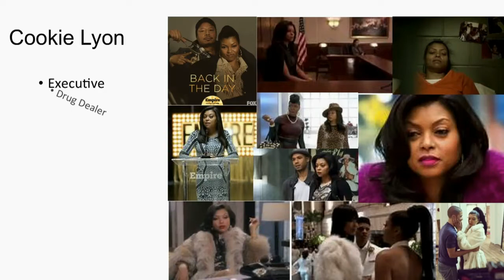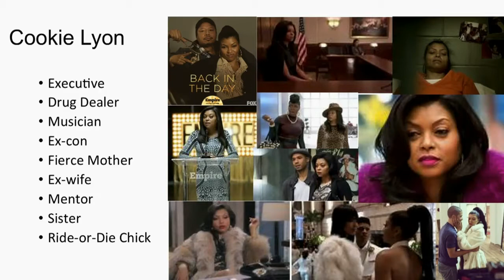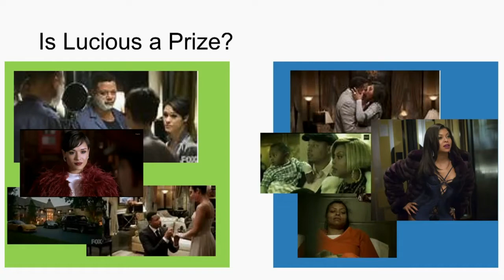TSU COMM WEEK 2015 "Empire: The Cost Of A Cookie"